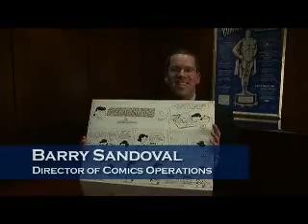Charles Schulz Peanuts Sunday Comic Strip Original Art dated 1-30-55 (United Feature Syndicate...